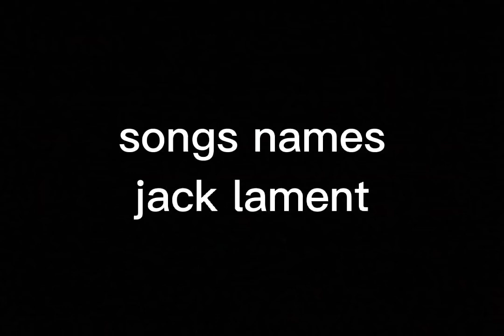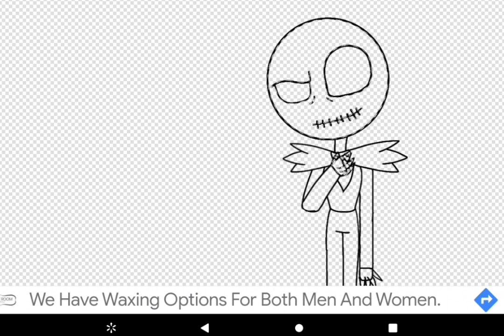jack skellington//Speedpaint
song1